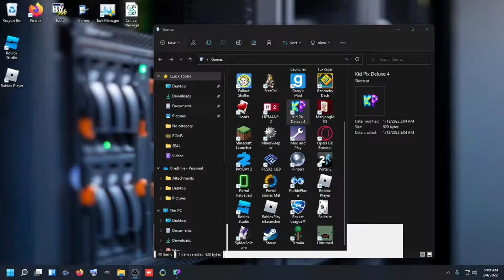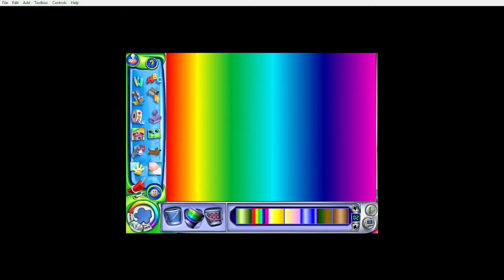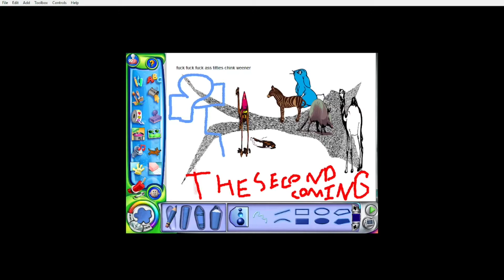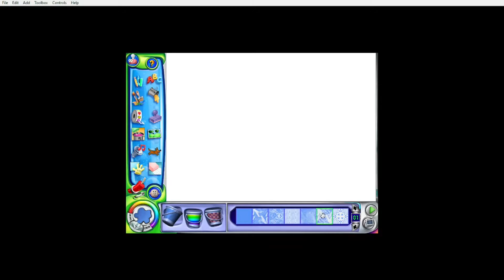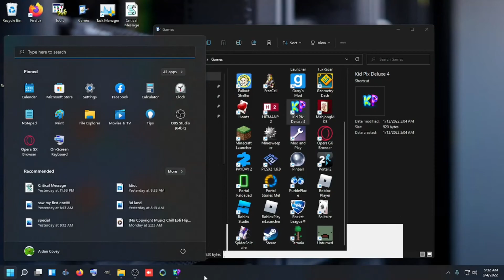Old computer game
this game sucks dude.